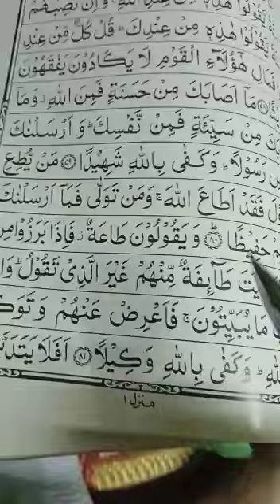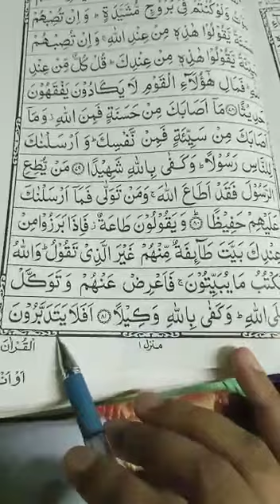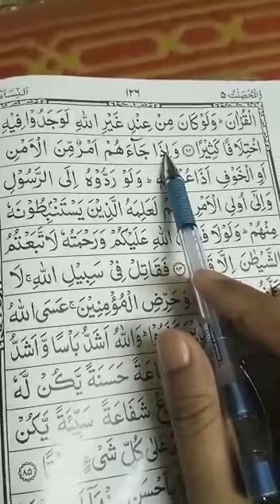Quran learning For Kids Lesson-371